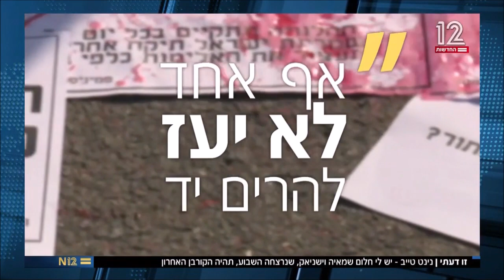נינט טייב בטור אישי על האלימות כלפי נשים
אולפן שישי 22/5/2020